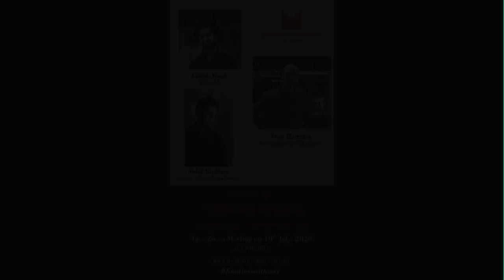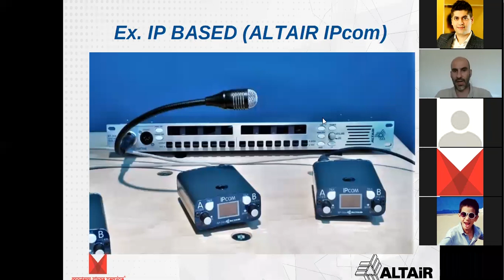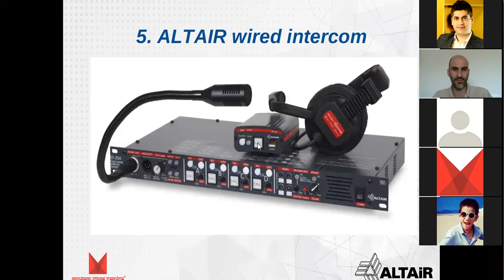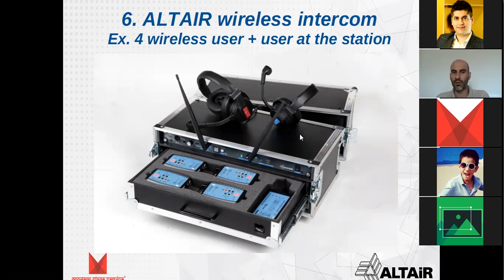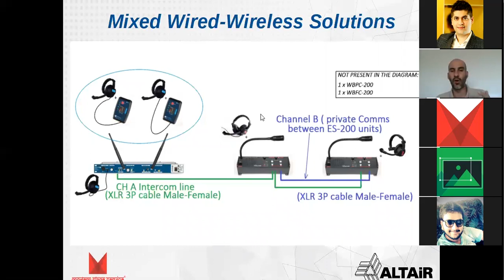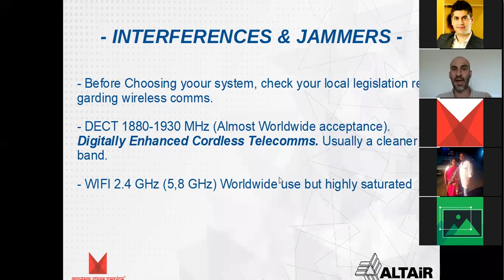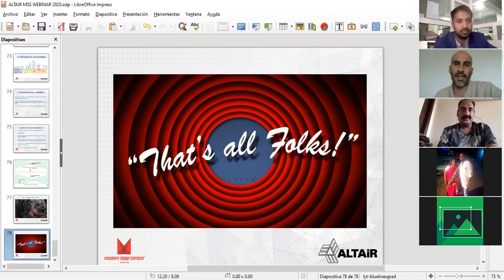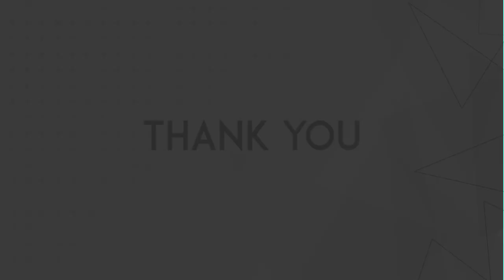Intro to Intercom Systems by Modern Stage Service & Altair Audio, Spain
Modern Stage Service x Altair Zoom training session
Session held on  Friday July 10, 2020 at 4:00 PM IST

This session covered basics of Event (on-ground) communication and types of Intercom systems that can be used for flawless show running.

Mr. Fran Herreria, Tech Sales, Altair Audio Devices (MADRID, SPAIN) covered the following topics
**Brief history of Intercom Systems
**Types of Intercom systems - Wired & Wireless
**Advantages and Disadvantages of both
**Perfect solution for your event